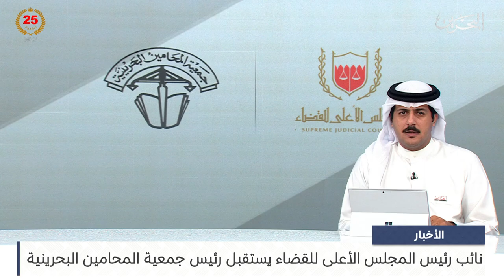البحرين مركز الأخبار : نائب رئيس المجلس الأعلى للقضاء يستقبل رئيس جمعية المحامين البحرينية